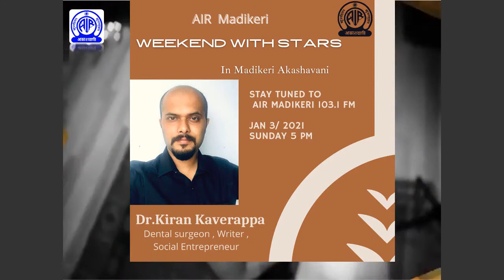WEEKEND WITH STARS IN AKASHAVANI--KIRAN KAVERAPPA,FILM LYRICIST